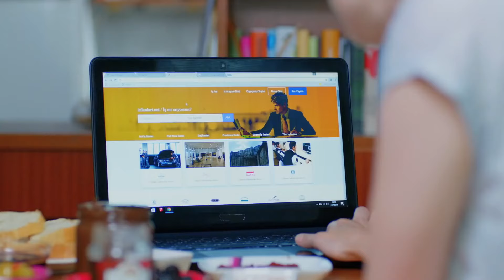لم تعد نازلي تحتمل الإصرار - مسلسل البدر الحلقة 5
لم تعد نازلي تحتمل الإصرار - قبلت الدعوة
(Arabic Dubbed)

الإنتاج: رقم 9
المخرج: جاغري بيراك
كاتب السيناريو: فريق Kuledibi Senaryo - عائشة جونسو تيكر فكرت بيكلر